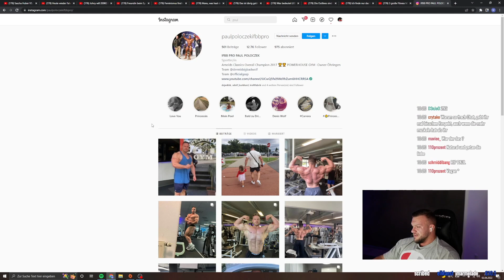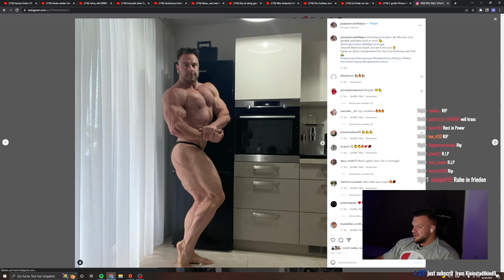Rest in Peace PAUL POLOCZEK! Wir zollen Tribut! William Niewiara